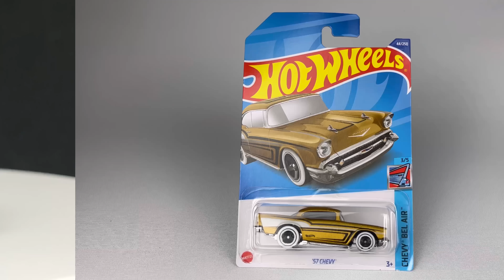Let's Open 20+ Hot Wheels - 2022 G Case!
MOD Amazon Store